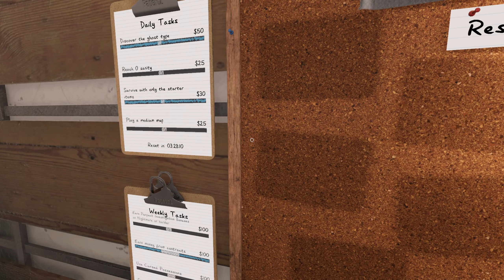2023 03 16 18 50 21 Phasmophobia hunt 85 part 1